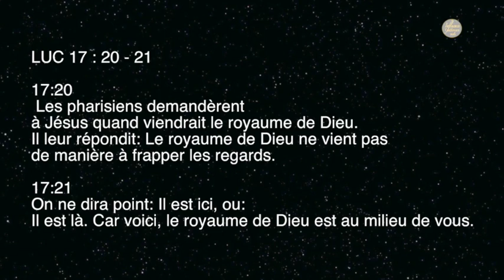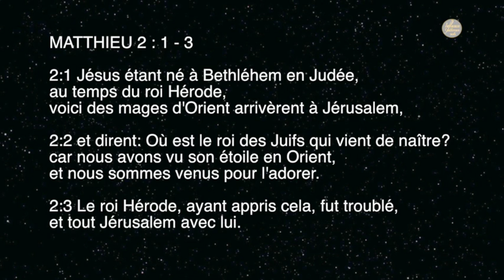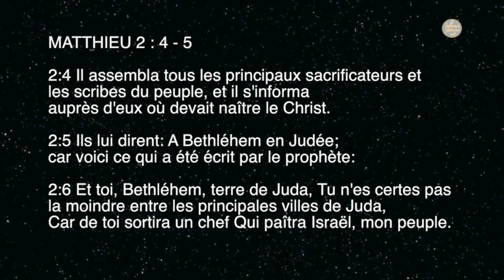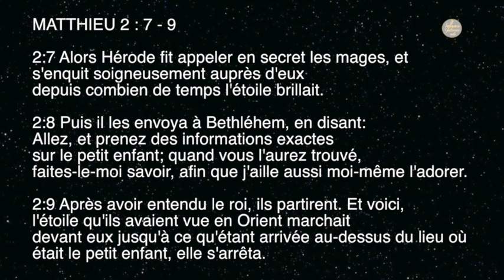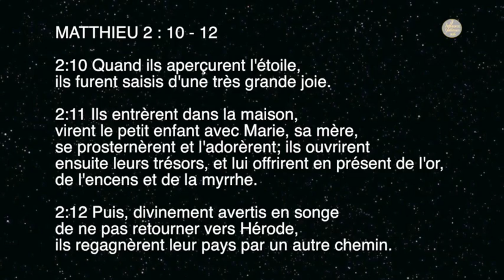Israël Nsembé - INFLUENCE CONFERENCE 2016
Titre :  Le royaume de Dieu est parmi nous
Orateur : Israël Nsembé
Lieu : Villeneuve-le-roi, France
Date : 29/10/2016